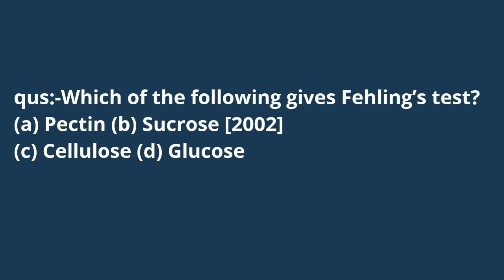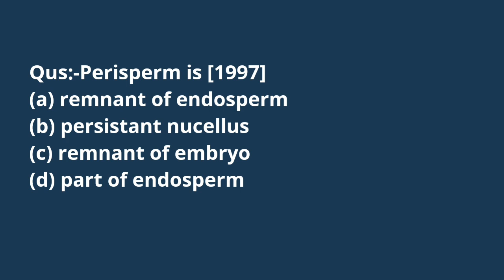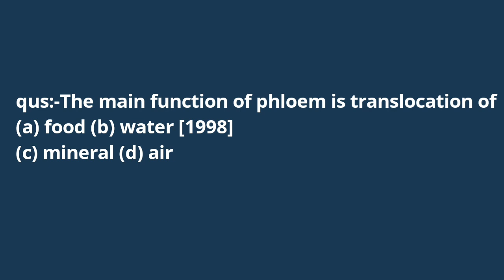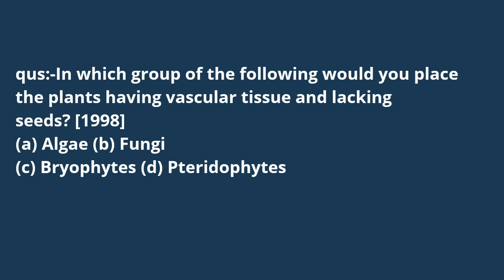AIIMS BIOLOGY 10 IMP QUESTION FROM PREV year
AiimsbscNursing 2021